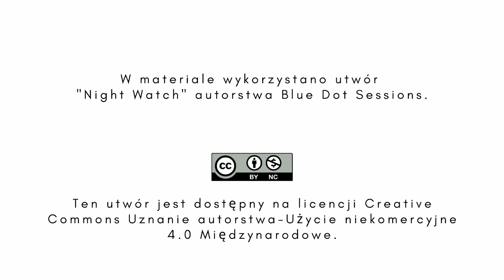Czwartki z dobrym filmem: "Inny świat" | wprowadzenie online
Wprowadzenie do filmu „Inny świat” Doroty Kędzierzawskiej w wykonaniu Krzysztofa Spóra.

To kameralna opowieść o świecie, którego już nie ma. Danuta Szaflarska – wybitna polska aktorka filmowa i teatralna – jest narratorką i przewodnikiem po historii i kulturze, które ukształtowały ją jako człowieka. Oszczędna forma, zdjęcia Arthura Reinharta utrzymane głównie w czarno-białej poetyce, przeplatane archiwaliami ze zbiorów aktorki, a także kadrami z „Zakazanych piosenek”, „Skarbu”, „Pożegnania z Marią” czy „Pora umierać”, tworzą ramę dla pełnej dygresji, wspomnień i poczucia humoru opowieści, którą dzieli się bohaterka.

Film "Inny świat" jest dostępny do bezpłatnego obejrzenia w serwisie ninateka.pl - link tutaj

Wprowadzenie ma charakter edukacyjny i niekomercyjny.
Realizacja: Miejski Ośrodek Kultury w Szczecinie